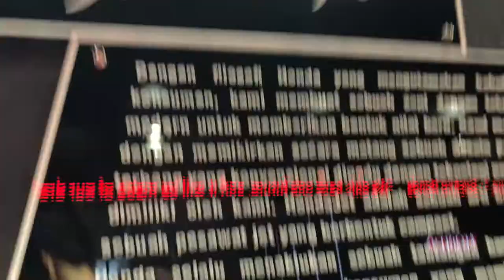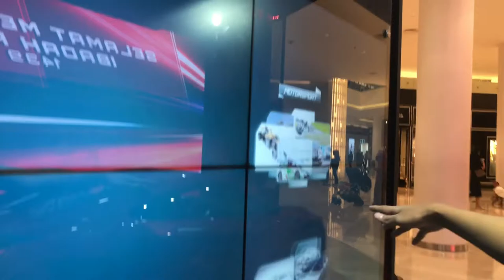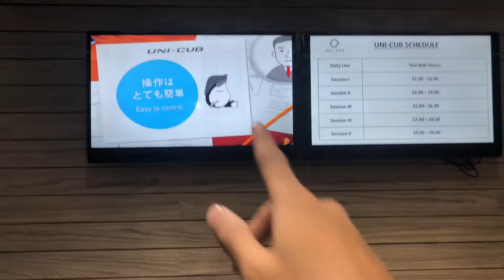Honda Gallery: First Impression Honda NSX dan Honda RC213v-S (Moge 9 Miliar guys!)